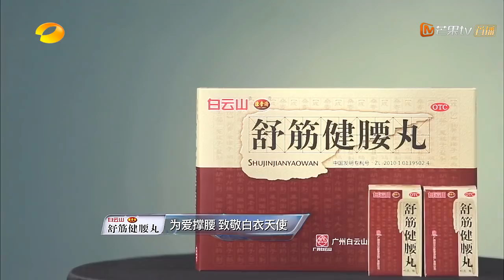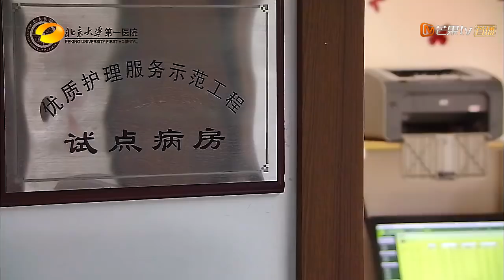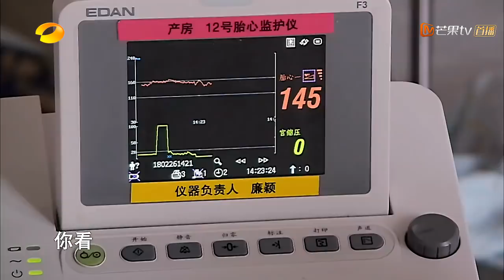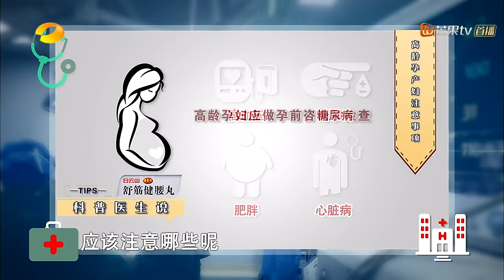《生机无限》20180426期：风雨后的彩虹 Life Unlimited【芒果TV精选频道】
《生机无限》4月2日起暖心上线 YouTube更新时间：每周一至周四

《生机无限》大型观察式医疗纪实节目，通过101个摄像头和4个移动摄像机、24小时不间断拍摄，聚焦最繁忙的三家中国医院，记录生命全周期的真实状态。